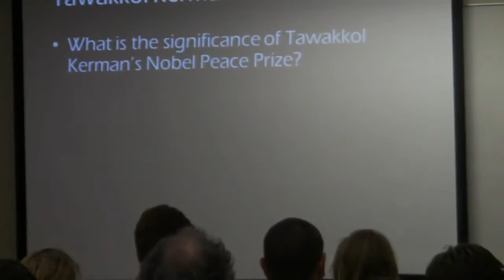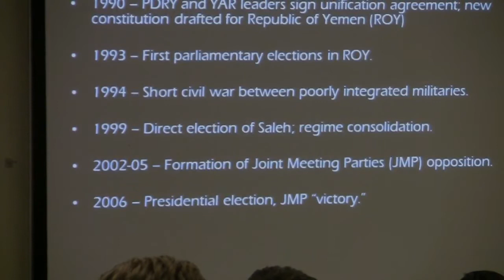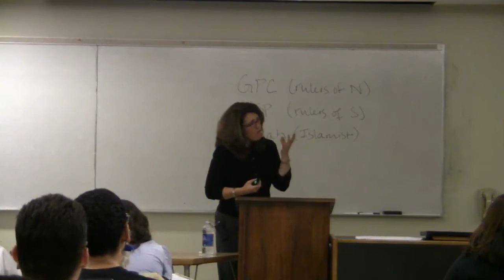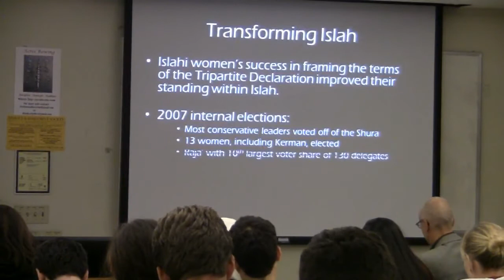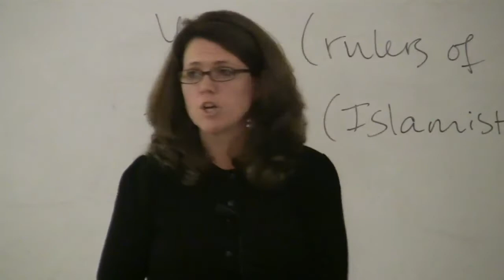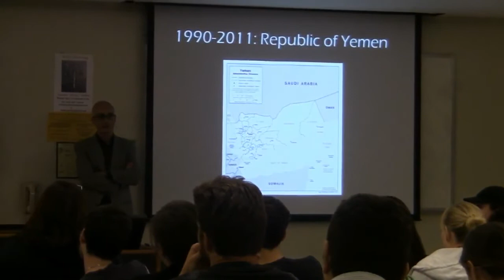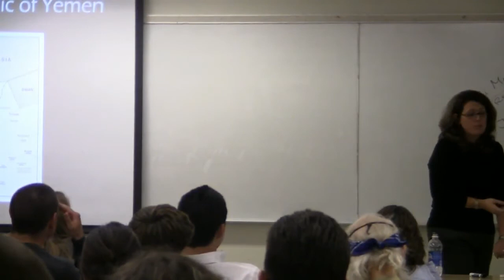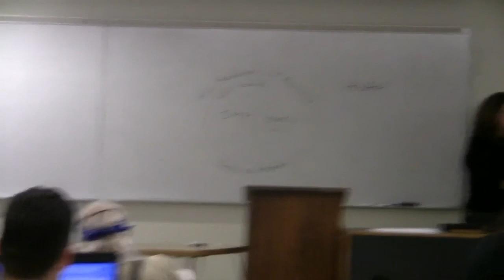Arab Spring Series: Yemen's Experience in the Arab Uprising (Political Perspective)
Stacey Philbrick Yadav, Ph.D.
Assistant Professor of Political Science
Hobart and William Smith Colleges
Geneva, New York